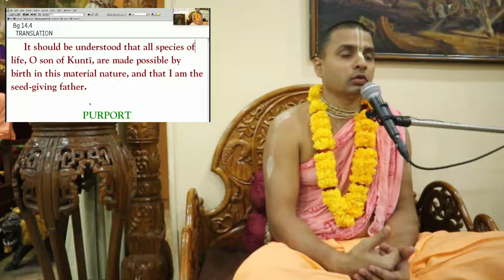SB [4.25.33] | Ask the Right Questions | HG Tattvavit dasa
Hare Krishna! In this lecture on Śrīmad Bhāgavatam [4.25.33] by Tattvavit dasa, we study the ignorance of the living entity and how to come out of the ignorance by asking the right questions. At any time during the video, if you have any questions or comments, please post a comment under this video and get them answered live towards the end of the session. Thank you. Jaya Srila Prabhupada!